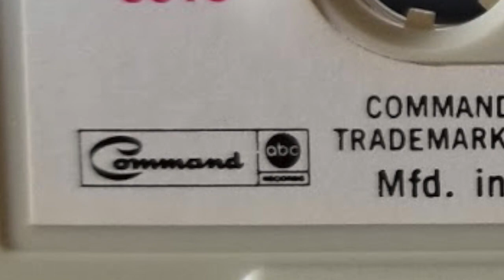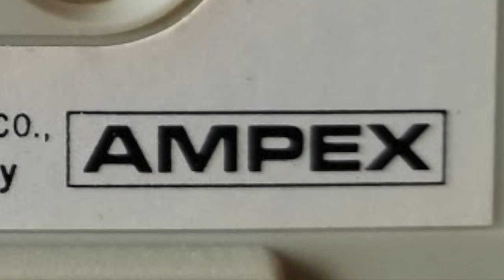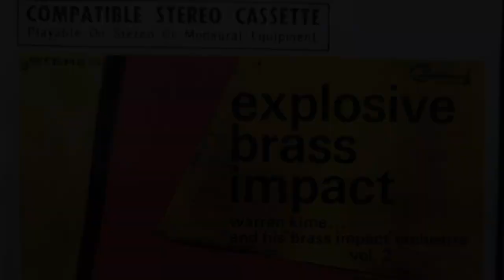Warren Kime - So What's New?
From the 1967 cassette "Explosive Brass Impact Vol. 2"